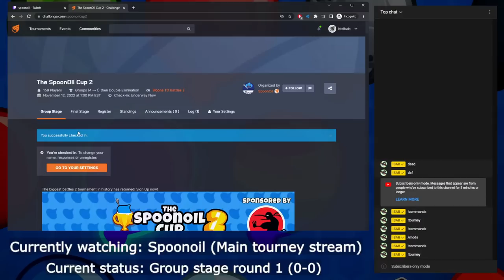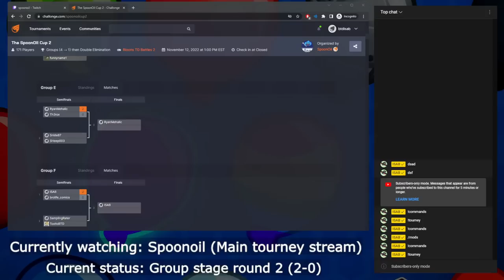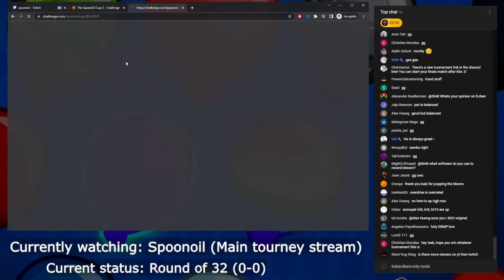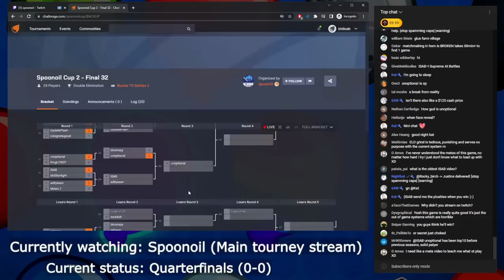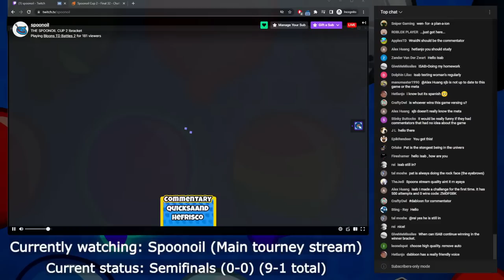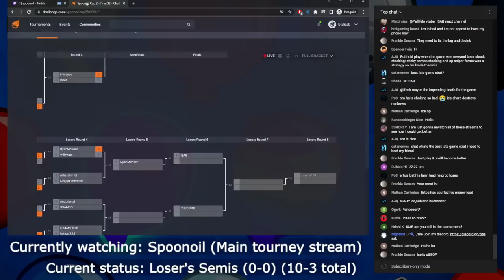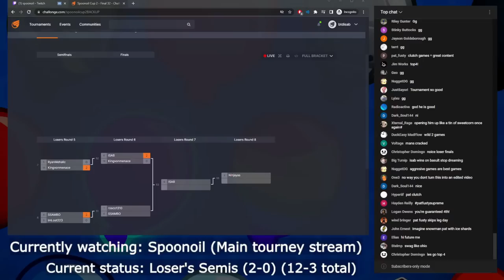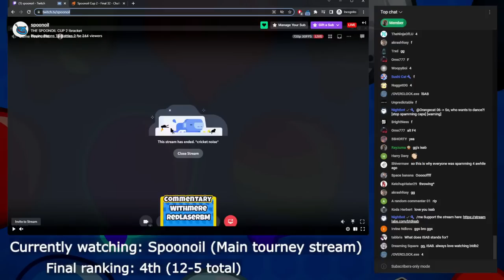I Played In The BIGGEST Tournament Yet! (150+ Players)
omg massive

0:00 Intro
10:34 Group Stage Round 1
45:59 Group Stage Round 2
1:47:44 Bracket Stage Round 1
2:22:35 Bracket Stage Round 2
2:46:17 Bracket Stage Round 3
3:34:38 Bracket Stage Round 4
4:45:27 Bracket Stage Round 5
5:40:50 Bracket Stage Round 6